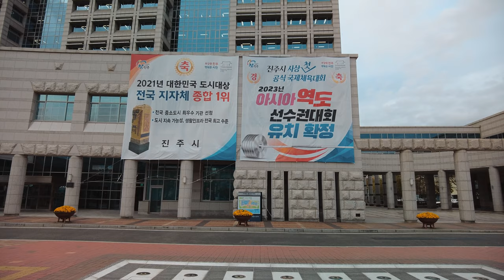Korea City Walk - Jinju - A warm afternoon in December | 진주시내 걷기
Jinju is a local city located in the south of Korea.
The population here is approximately 340,000.
The city's history is old and there are many historical sites around it.

Chapters

00:00 Hadaedong 하대동
11:37 Sangdaedong 상대동
15:44 Jinju City Hall 진주시청
24:00 Sangpyeongdong 상평동
28:53 Sangpyeongdong Industrial Area 상평동 공단지역
41:46 Sangpyeong Bridge 상평교
45:02 Hotandong 호탄동
51:38 Gahodong 가호동
55:46 Jinju Station 진주역